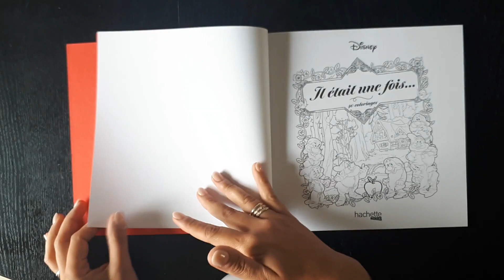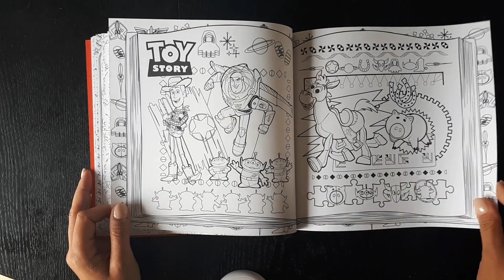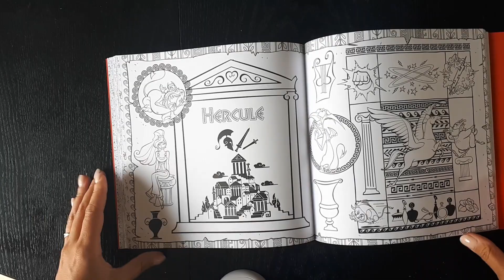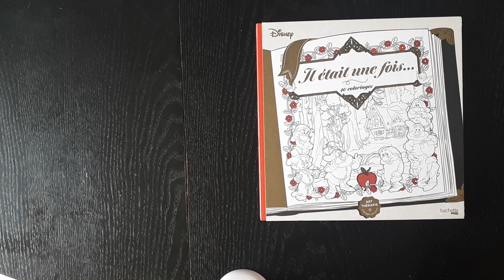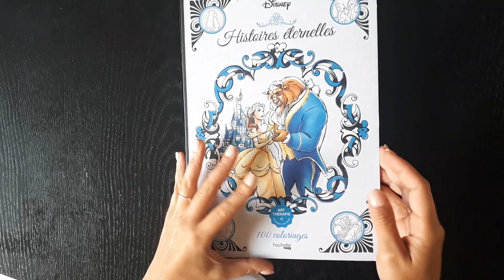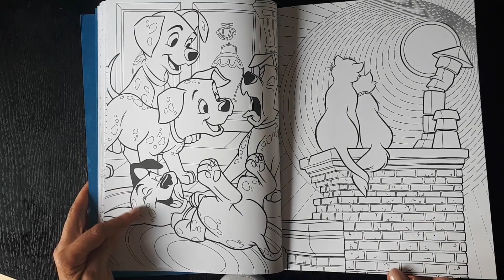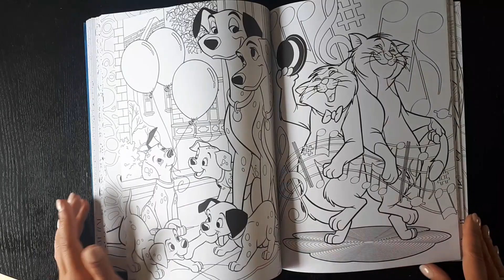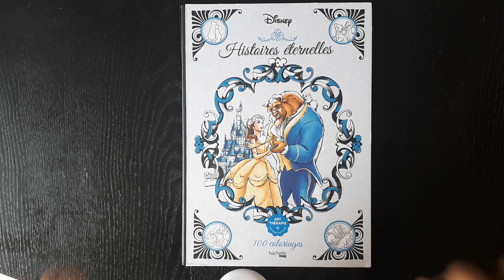Mon avis sur les livres de coloriage Disney: Il était une fois et histoire Eternelle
Bonjour à tous et Bienvenue dans cette nouvelle vidéo! Aujourd'hui je vous donne mon avis sur deux sorties Hachette Heroes, si vous souhaitez tout de même vous laisser tenter, je vous mets les liens Amazon!
Histoire éternelle
Il était une fois
Rejoignez moi sur insta: clio_colo